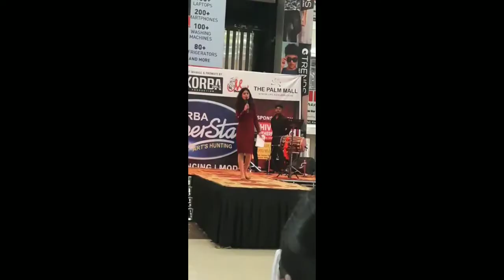Host Of The Eve @ Korba Superstar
Event:
Korba Superstar
(Dance, Singing and Bridal ramp walk)
Managed and Promoted by:
Korbawalaproduction
Organised by:
M.A.P. Dance and fitness studio
Swati Dance and fitness studio
Madhu Beauty Parlour
Venue Partner:
The Palm Mall